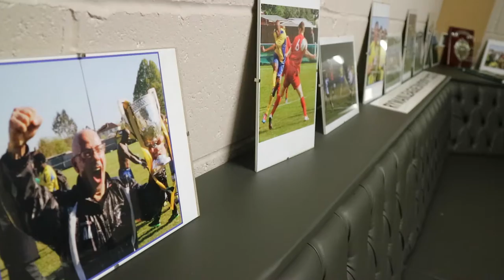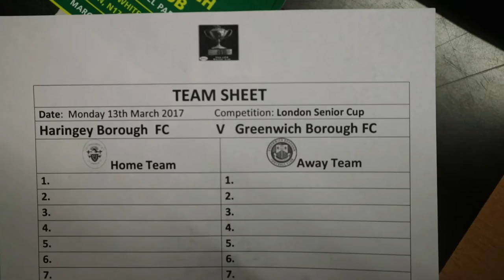Haringey Borough F.C 5 | 2 Greenwich Borough F.C [Inside The Boro]